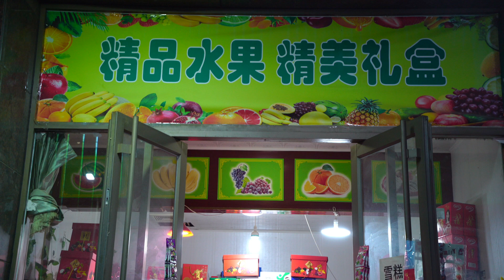最好的水果刀！菠萝削皮最正确的方式，果肉零浪费-中国街头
本视频介绍两种切割方式，第二种才是最大程度的零浪费切割，你们喜欢哪一种呢？